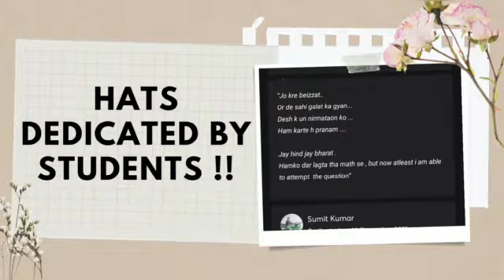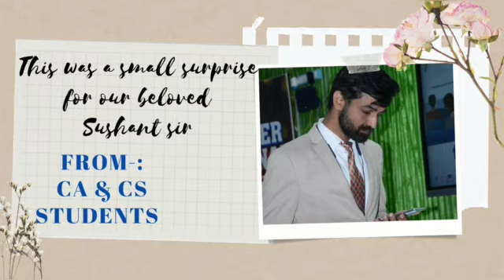Rememberance from my all CA and CS students ❤️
Video from Quant Made Easy